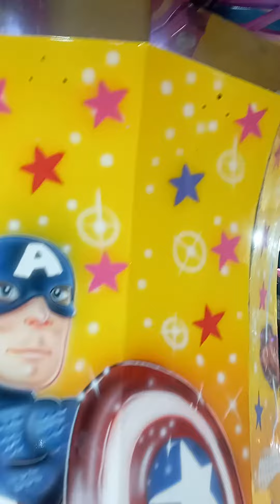🥰🥰 ATRACCIONES BELLOQUE AEROLANDIA 😎😎